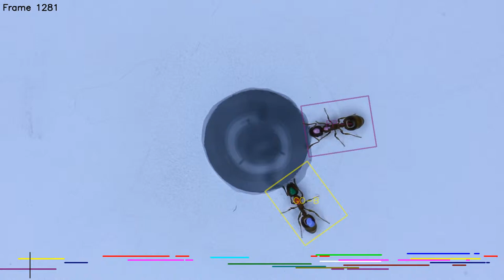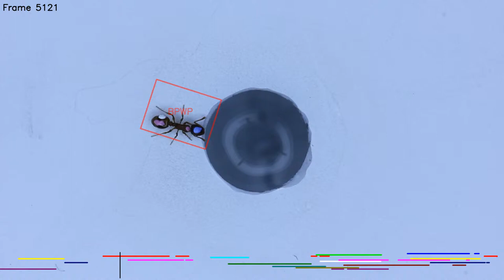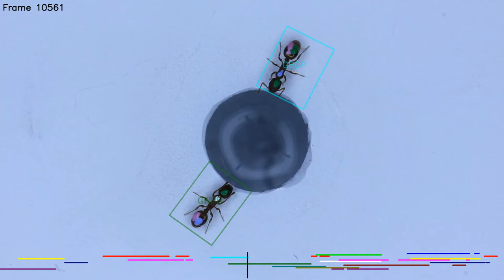parking spots 6 4